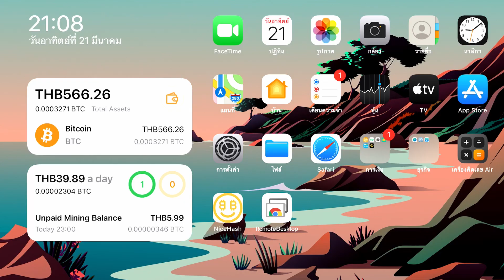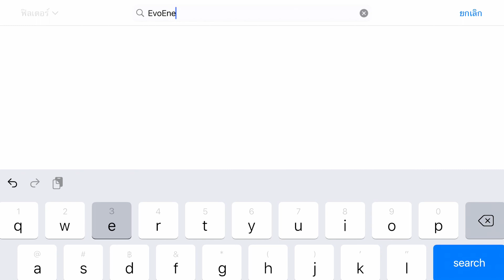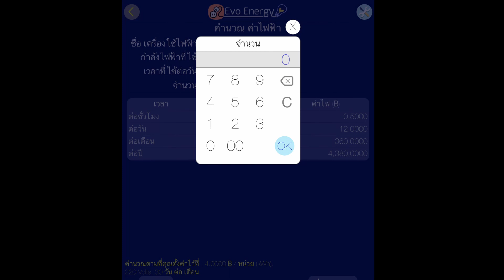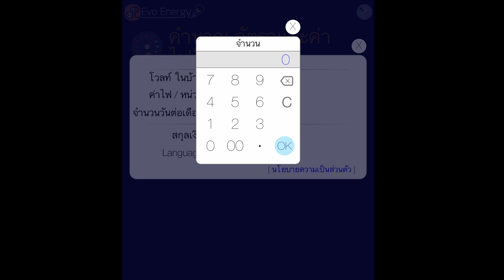EvoEnergy | แอปคำนวณค่าไฟง่ายๆเหมาะสำหรับสายขุด Bitcoin ไม่ต้องกดเครื่องคิดเลขให้งง | THEJEEMONSTER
แอปคำนวณค่าไฟง่ายๆ เหมาะสำหรับ | สายขุด Bitcoin | ไม่ต้องกดเครื่องคิดเลขให้งง

ลิ้งค์สมัคร BITKUB บิทคับ

ขอบคุณมากๆที่รับดูจนจบจากใจจริงคร้าฟฟ

ยูทูป YouTube : TheJeeMonster
แฟนเพจ Facebook 📟 : เดอะจีมอนสเตอร์